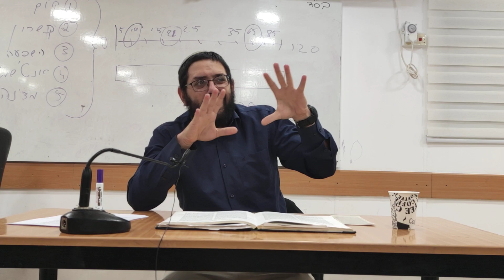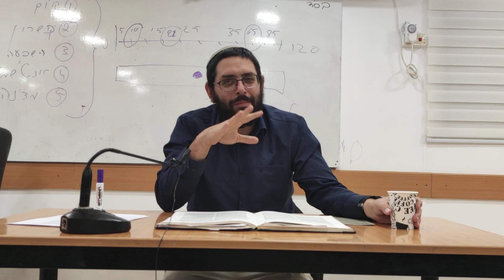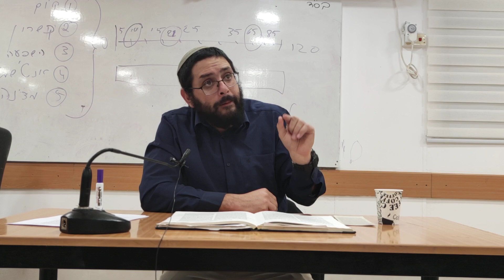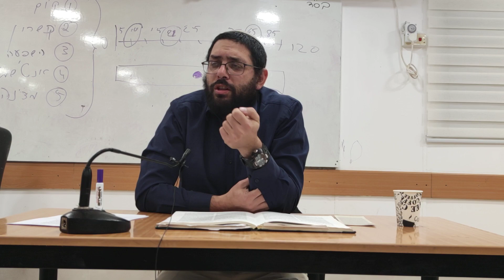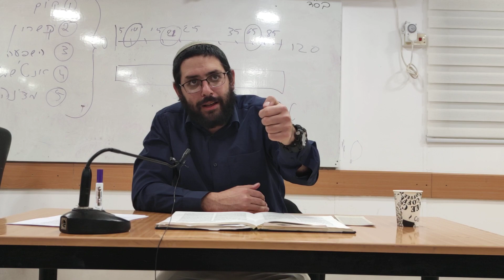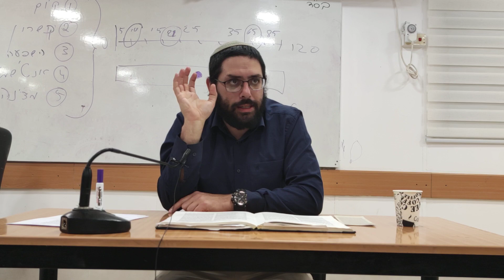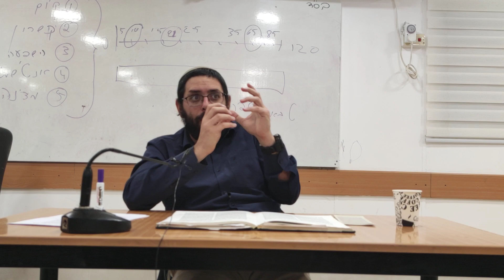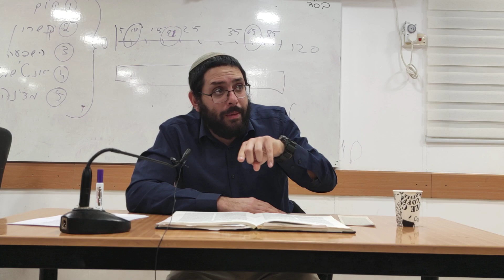הרב שמואל רוזנצווייג - סימנים בטביעות העין